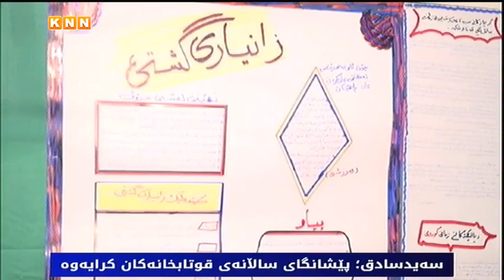سەیدسادق؛ پێشانگای ساڵانەی قوتابخانەكان كرایەوە